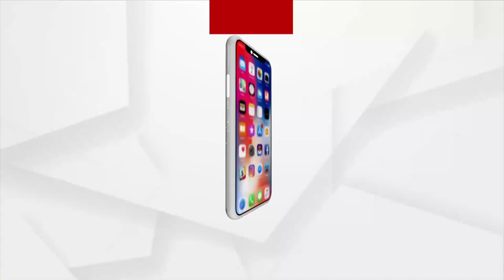ଚାଲିଗଲା ଜୱାଦ, ଚାଷୀଙ୍କୁ ଦେଇ ଗଲା ଦୁଃଖ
ଏକର ଏକର ଫସଲ ହରାଇ ଚାଷୀ ଚିନ୍ତାରେ
ଵାତ୍ୟା ଫନୀ ରେ ସର୍ବସ୍ବ ହରାଇ ଅଣ୍ଟା ସଳଖି ପାରିନଥିବା ଚାଷୀଙ୍କ ମୁଣ୍ଡରେ ଏଵେ ଵାତ୍ୟା ଜୱଦା ଚଡକ ପକାଇଛି । ବାତ୍ୟା ପ୍ରଭାବରେ ହୋଇଥିବା ଲଗାଣ ବର୍ଷାରେ ନିମାପଡ଼ା -ଗୋପ ବ୍ଲକ ଅଂଚଳରେ ଶହ ଶହ ଏକର ଫସଲ କ୍ଷୟକ୍ଷତି ହୋଇଛି । ଲଗାଣ ଵର୍ଷାରେ ଧାନ ବିଲରେ ଆଣ୍ଠୁଏ ଉଚରେ ପାଣି ଜମିରହିଛି ।